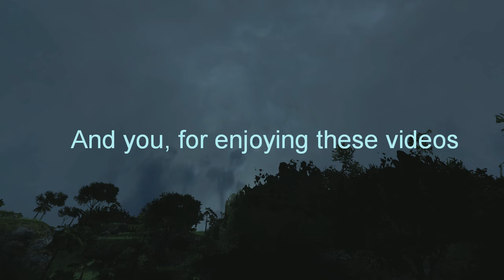Goofy Ahh sound effects Animated